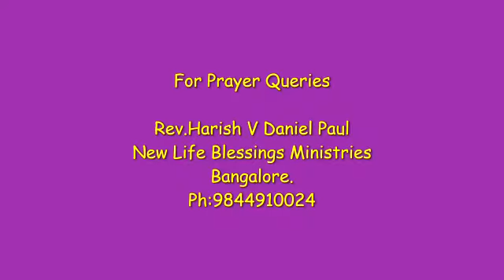# "The harvest is plenty workers are few". ಬೆಳೆಯು ಬಹಳ, ಕೆಲಸದವರು ಸ್ವಲ್ಪ.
STAY BLESSED